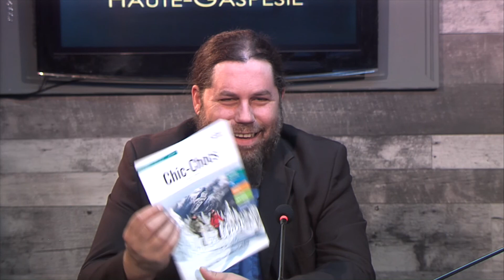Nouvelles Haute-Gaspésie 1 Novembre 2018